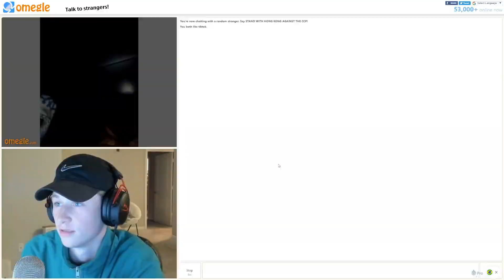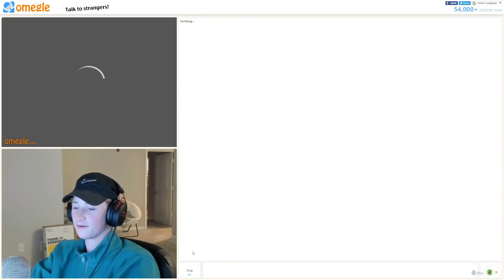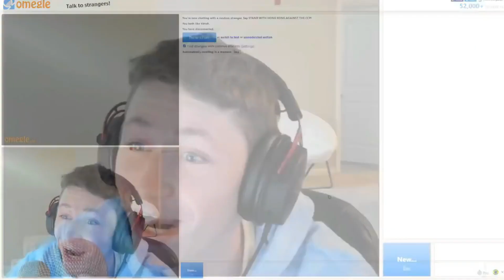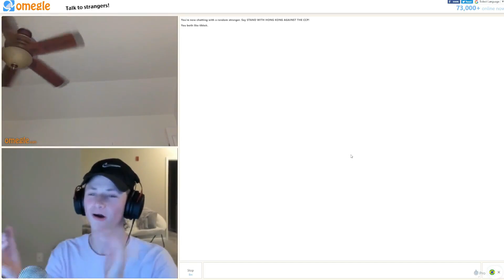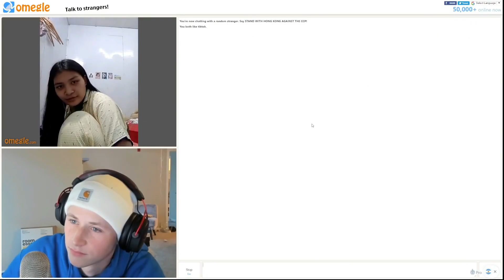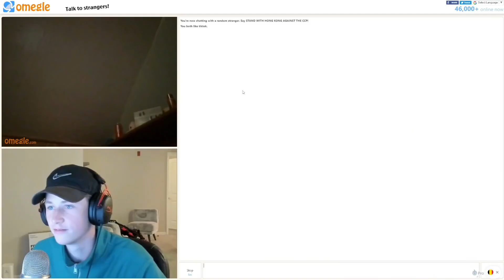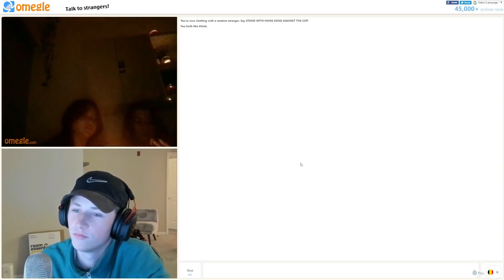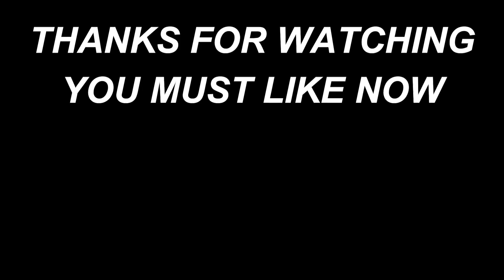I FELL IN LOVE WITH AN OMEGLE GIRL